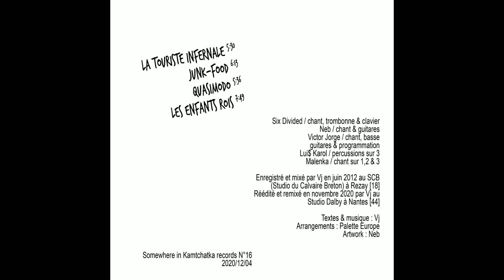Quasimodo - Palette Europe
"Déstockage massif" / EP / Palette Europe
2020/12/04

Tracklist :

01_La touriste infernale
02_Junk food
03_Quasimodo
04_Les enfants rois

Six Divided / chant, trombonne & clavier
Neb / chant & guitares
Victor Jorge / chant, basse
guitares & programmation
Lui$ Karol / percussions sur 3
Malenka / chant sur 1,2 & 3

Enregistré et mixé par Vj en juin 2012 au SCB (Studio du Calvaire Breton) à Rezay [18]
Réédité et remixé en novembre 2020 par Vj au Studio Dalby à Nantes [44]

Arrangements : Palette Europe
Artwork : Neb

LYRICS /

Chui quasiment Quasimodo
Un Casanova de pacotille
Marquis de Sade raide au bordeaux
Un Don Juan j'fais peur aux filles
J'fais peur aux filles

Dr Jekill et Mr Hyde et pourquoi pas Frankenstein

Chui carrément sur le carreau
À l'heure où elles se démaquillent
J'finis carpette dans l'caniveau
Je pars en vrille et j'dégobille
Je dégobille

J'cours après les culs j'enquête
Les p'tits culs dodus c'est chouette
Toujours à l'affût j'm'entête je les titille